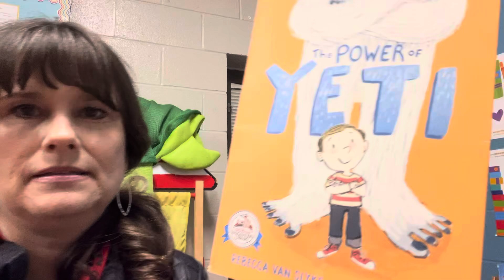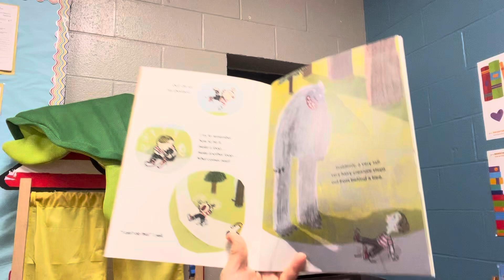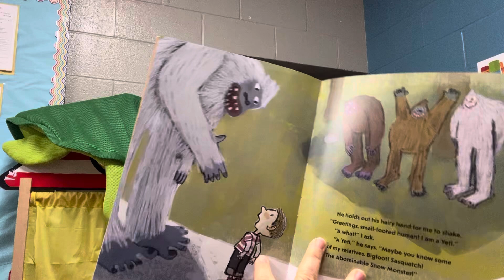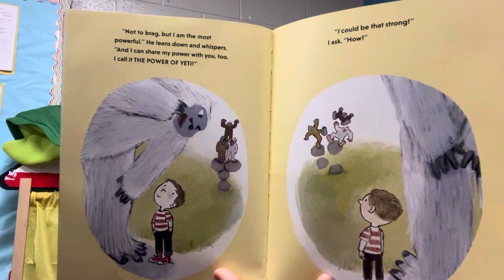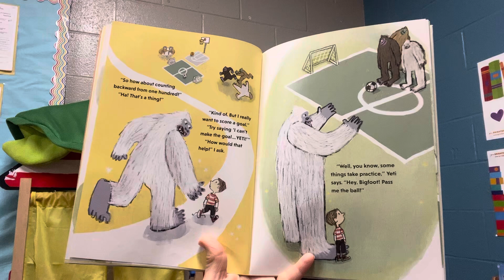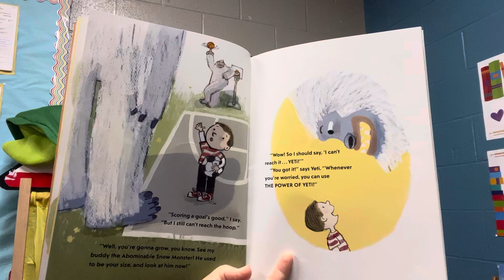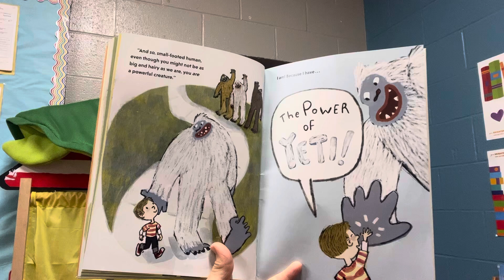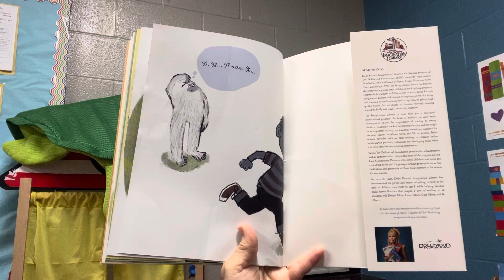The Power Of YETI